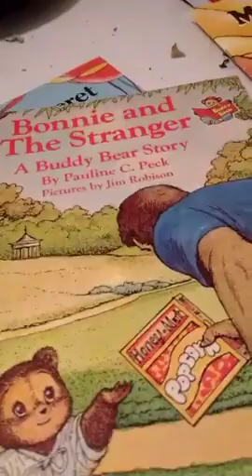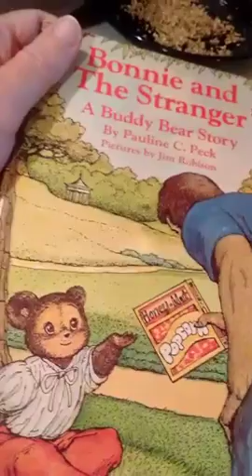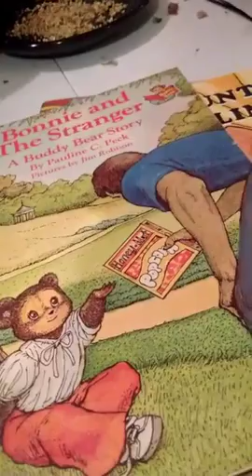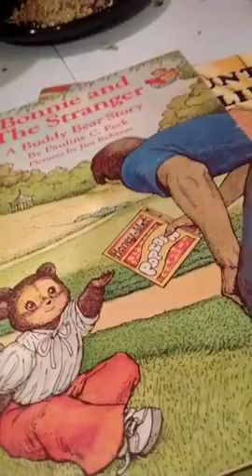Coping well enough but feeling ill